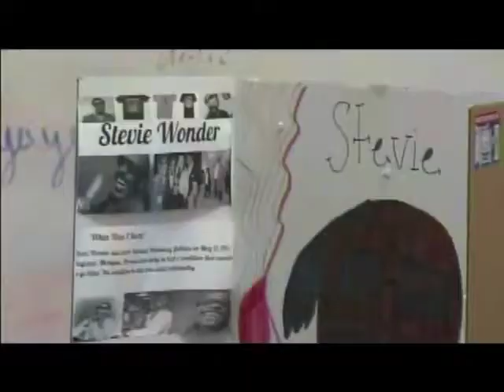WPVI Wax Museum a tSt. James